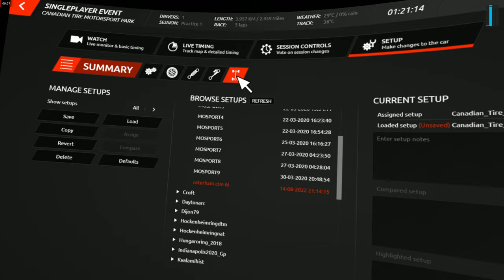Max caster for better ffb?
Simply dont do it. You will ruin your cars performance by having too high caster. More speed, more caster is needed. yeah. but Caterham is not that fast car that it would need huge caster angle.
My caster setting in the ned of the video.